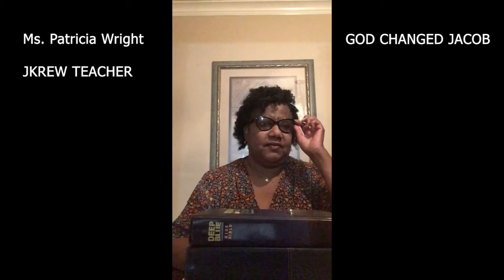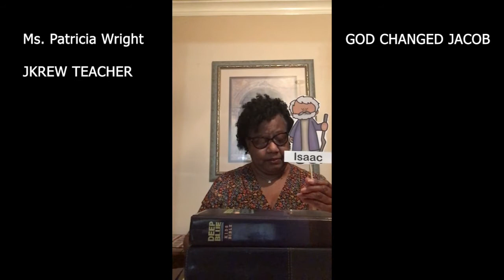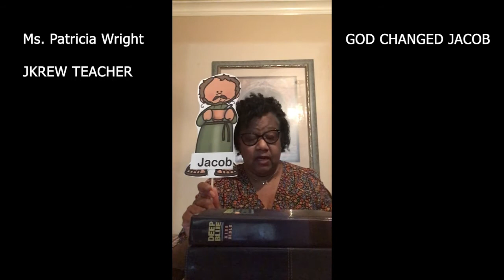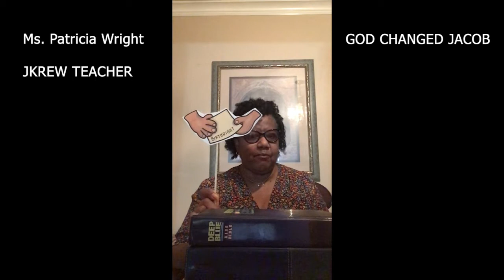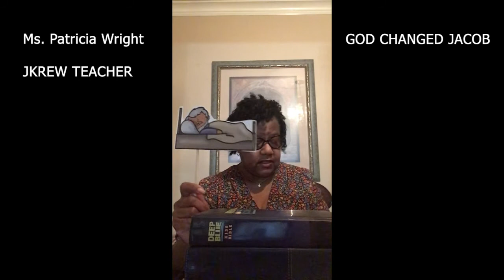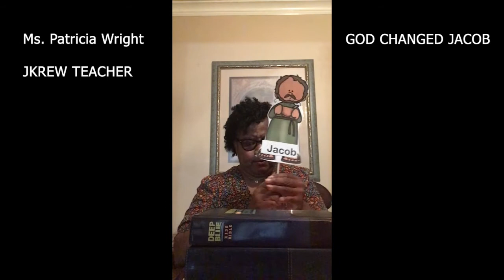JKREW Message | Pre k thru 2nd Grade | God Changed Jacob November 14th 2021